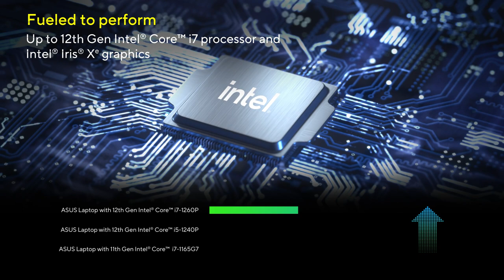ASUS Vivobook 14/15/17 (X1402/X1502/X1702) Intel | 2022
Stamp your style on the world with the ASUS Vivobook 14/15/17! These feature-packed laptops make it easy to get things done, anywhere: everything is bold and improved, from the powerful Intel® Core™ i7 processor to the crisp and clear display, 180° lay-flat hinge, modern colors and sleek geometric design. Make a fresh start today with the Vivobook 14/15/17!